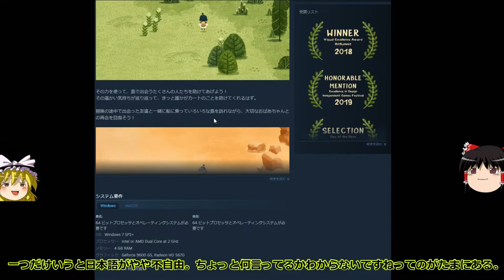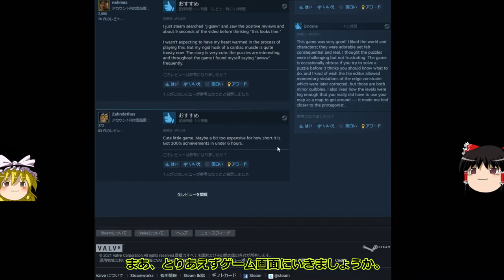安価で面白いゲームを紹介！今回は【CARTO】世界のパズルをつなげて冒険しよう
CARTO　Switch版　2050円

関連動画
実況動画